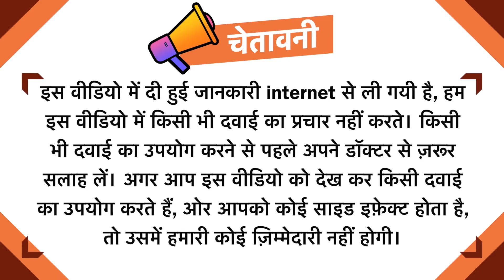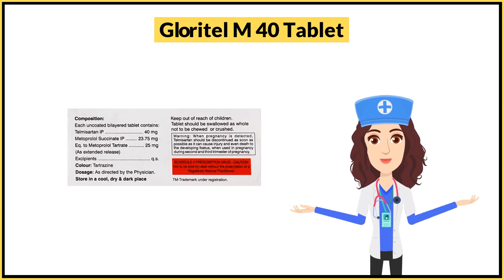Gloritel M 40 Tablet Uses in Hindi | Side Effects | Dose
Gloritel M 40 Tablet Uses in Hindi | Side Effects | Dosage